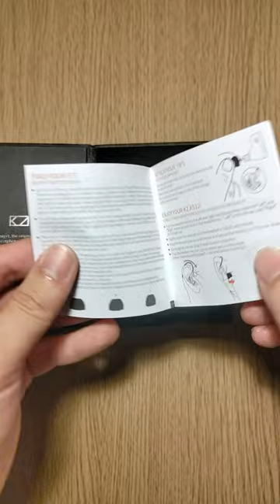KZ AS12 IEM 12 Balanced Armature Drivers Earphone